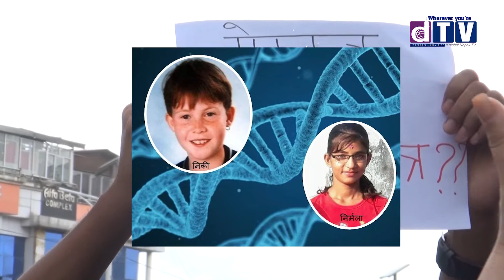निर्मला हत्या : नेदरल्यान्डसको ‘निकी मोडल’ले देला परिणाम? २१ हजार जनाको गरिएको थियो डिएनए टेस्ट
Web: Dharahara.tv